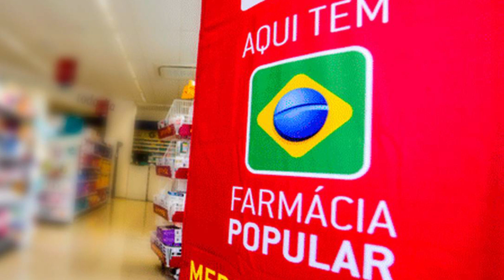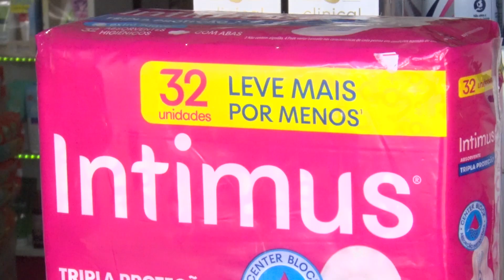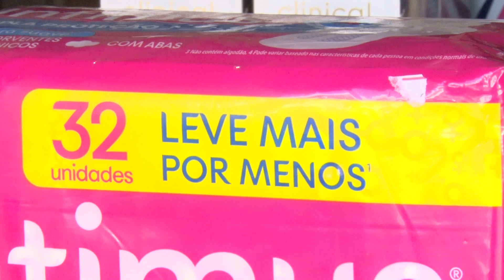Programa Dignidade Menstrual garante distribuição de absorventes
No Brasil existe um programa que garante a distribuição gratuita e continuada de absorventes higiênicos para cerca de 24 milhões de pessoas. A iniciativa que passou a valer em 2024 beneficia quem não têm acesso a esse item fundamental durante o ciclo menstrual.